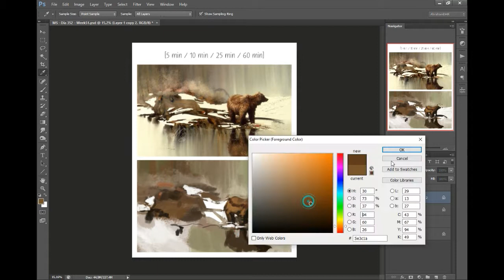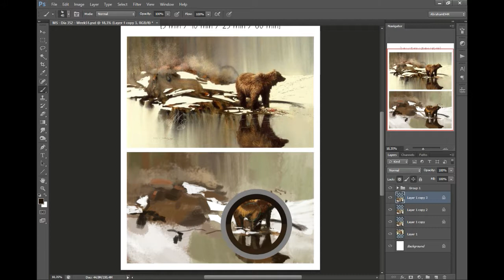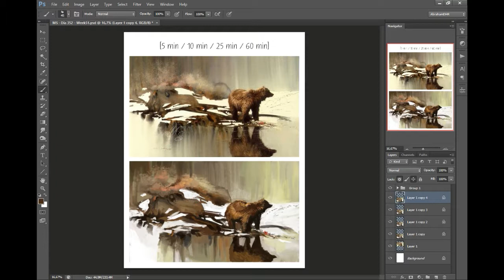Speedpainting: Master Study 352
"Bad Water Bear" Morten E. Solberg